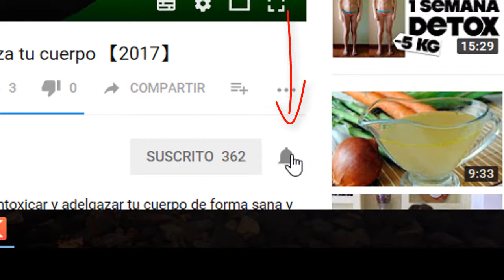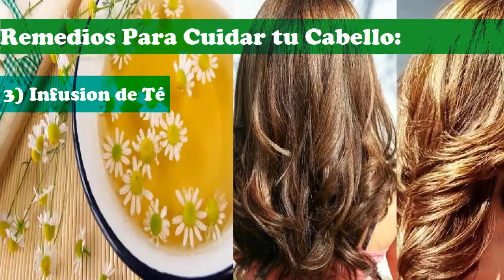✔️Tratamientos Naturales para Tener un Cabello Saludable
Manten tu cabello saludable y fuerte  con remedios caseros y naturales, ademas son tratamientos capilares naturales fáciles de realizar.